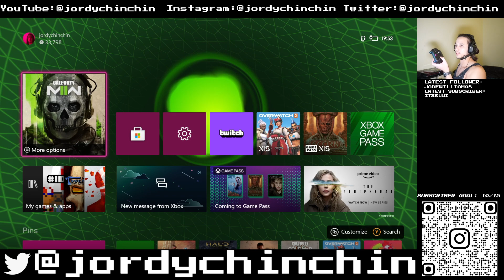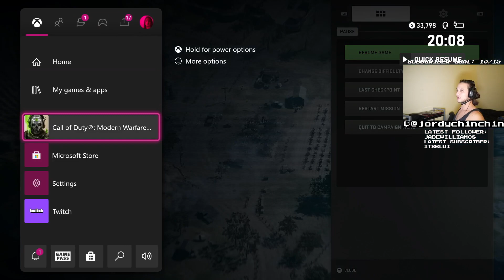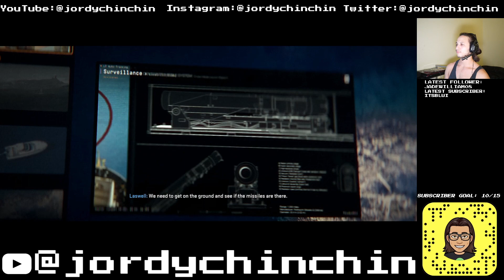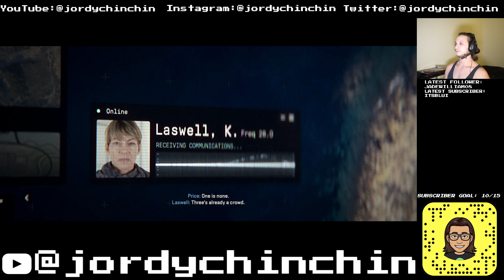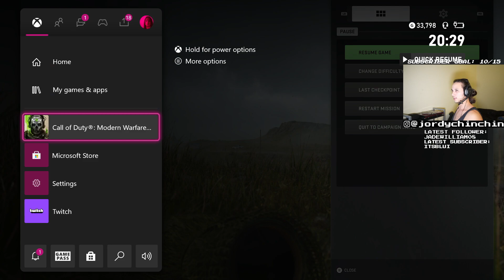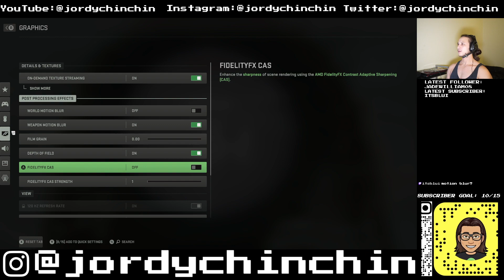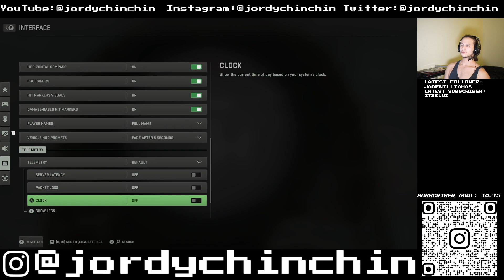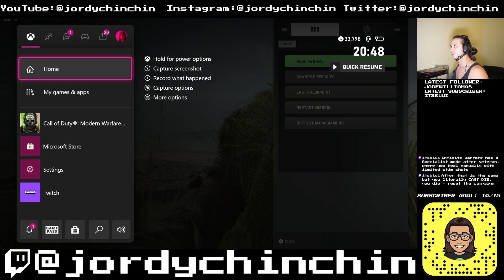Call of Duty: Modern Warfare II CAMPAIGN [PART 3]